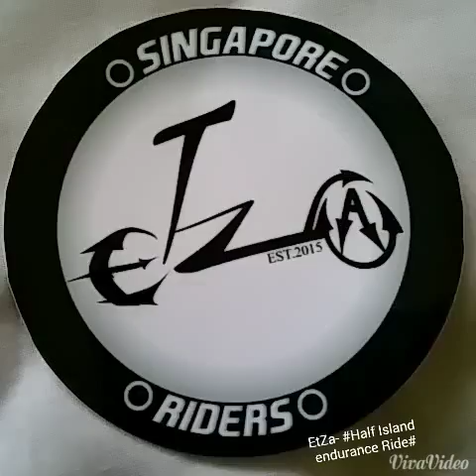Singapore EtZa Riders - First Half Island Ride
A group of members who share same passion.
Jurong East to Changi Villange (continue to punggol/ buangkok)